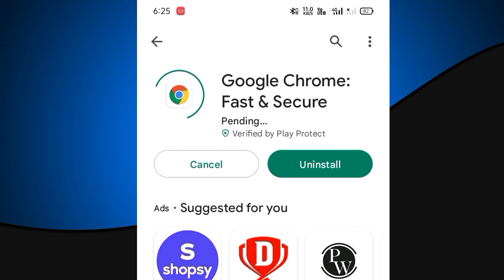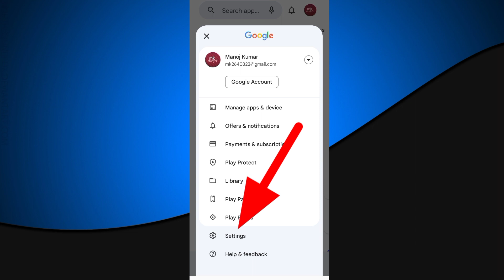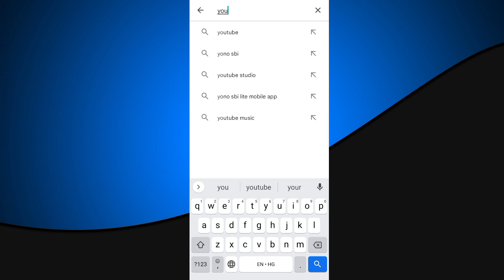Play Store से App Update नहीं हो रहा है ||play store app update problem || app update problem 2023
app update problem in play store
play store update problem
play store pending problem
play store
play store app update pending problem
google play store app update problem

how to update play store